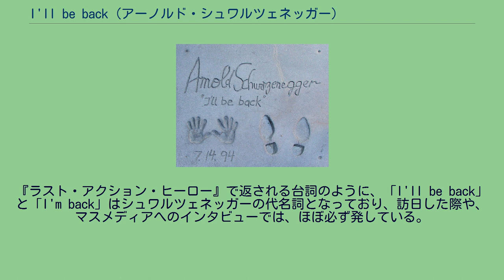I'll be back (アーノルド・シュワルツェネッガー)